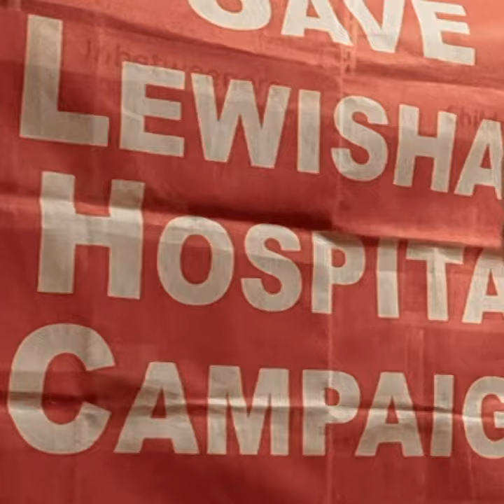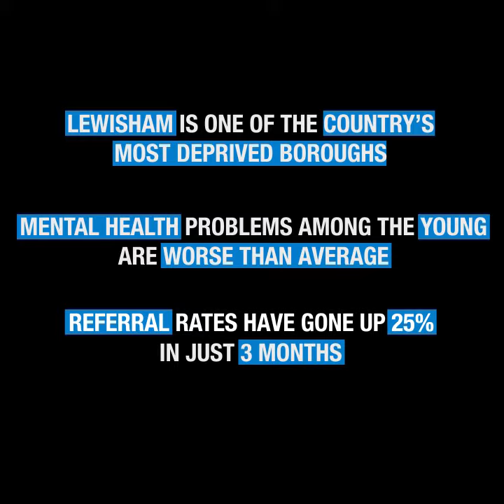No cuts to CAMHS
Massive Tory cuts to Councils, including Lewisham Council, have led Lewisham Council to cut the budget to CAMHS - Children's and Adolescent Mental Health Services. We recognise the pressure on local government but feel that CAMHS must be a special case. The Save Lewisham Hospital Campaign and Unite members at CAMHS have united with parents and young service users to oppose these cuts. On 3 February we held a public meeting of over 100 people.